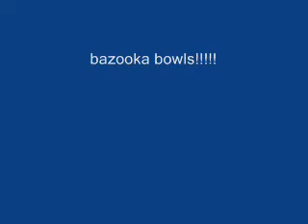Cool Clips and XBOX Winner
congrats to bazookabowls!